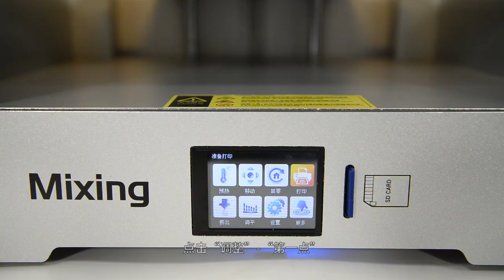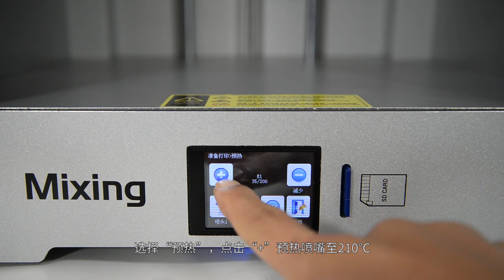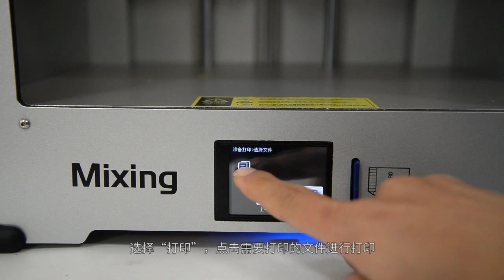FDM Mini Mixing color 3D Printer